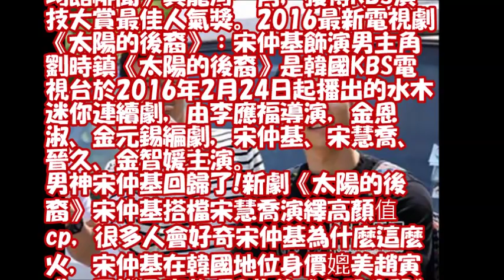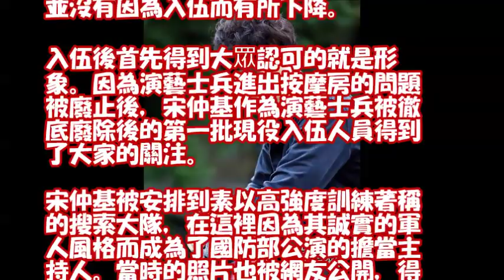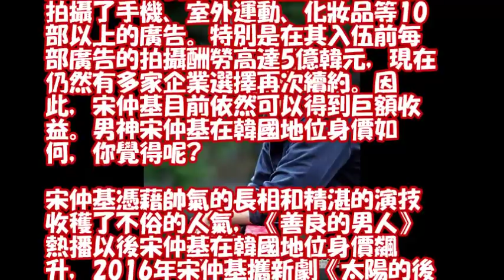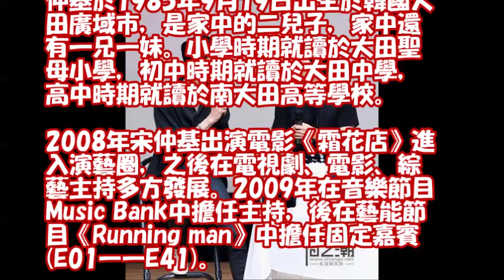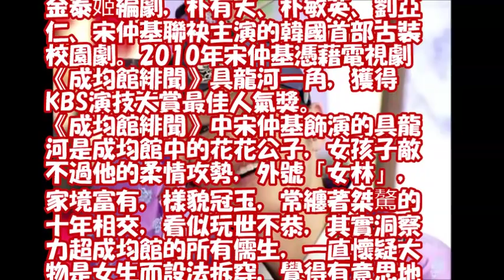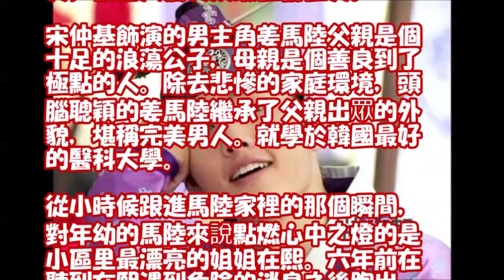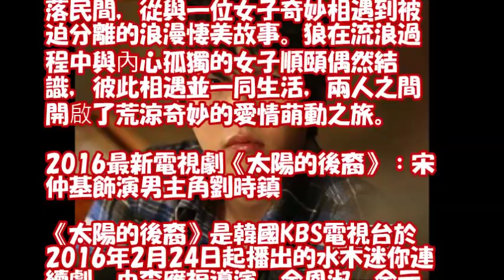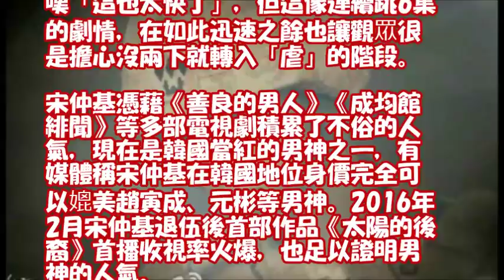宋仲基在韓國地位身價媲美趙寅成 曝宋仲基驚人身價